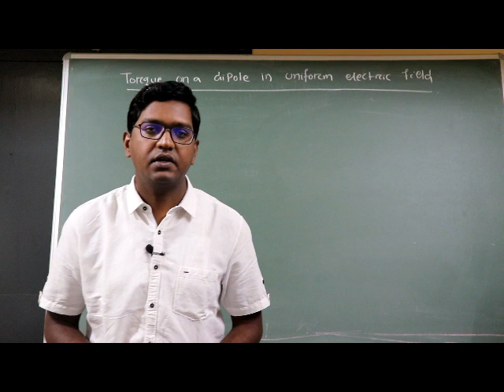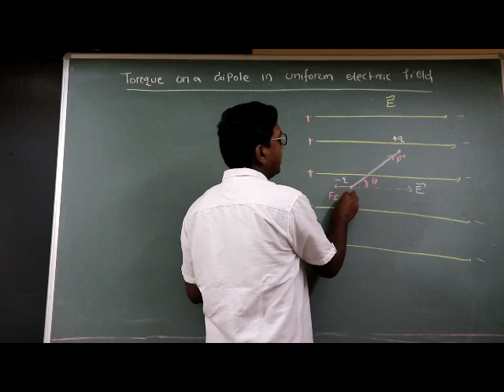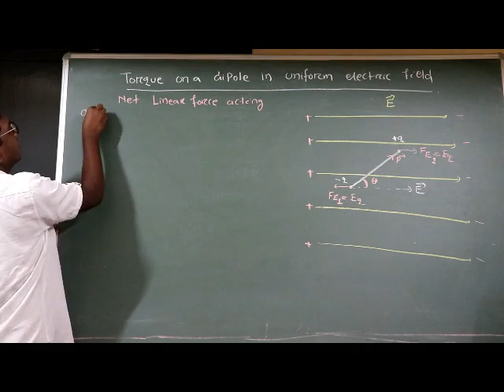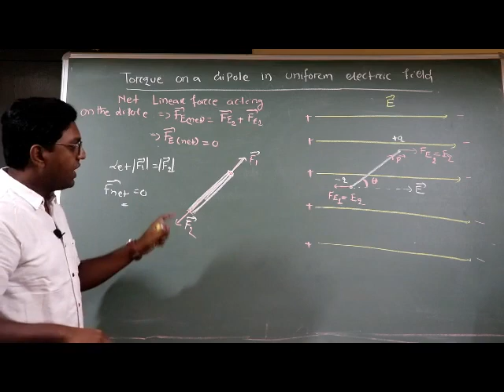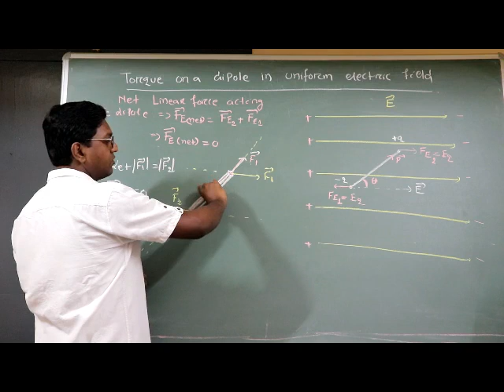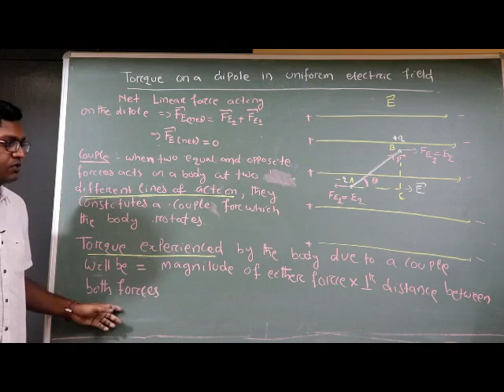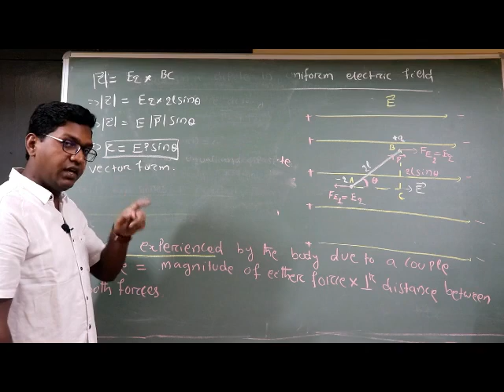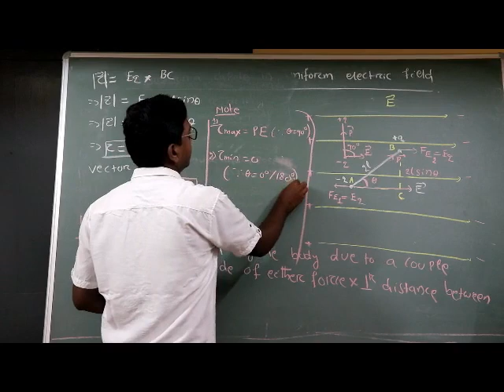ELECTROSTATICS - 16 || TORQUE ON ELECTRIC DIPOLE INSIDE UNIFORM ELECTRIC FIELD || ODIA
This is a video Lectures of Physics by Partha Sarathi Das (PSD) Sir for board and competitive (IIT - JEE, NEET ,KVPY, IISER, NISER) students. This video is about TORQUE ON DIPOLE IN UNIFORM ELECTRIC FIELD. It will be helpful for board examination and other competitive examination.

 Partha Sarathi Das is an Online Education Channel for board and competitive (IIT - JEE, NEET ,KVPY, IISER, NISER) students, Physics ParthaSarathiDas PSD_Sir CHSE CBSE Electrostatics Odia TORQUE_ON_ELECTRIC_DIPOLE_ INSIDE_UNIFORM_ ELECTRIC_FIELD